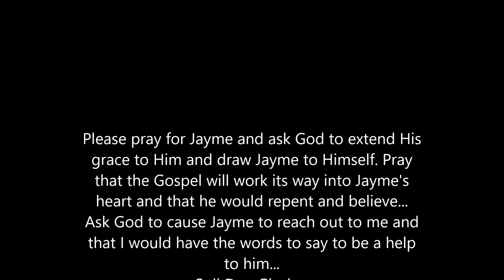10/28/2017 Spring Grove MN Law Enforcement Outreach; Jayme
Some Language
I met Jayme during my Law Enforcement Outreach time on this day. He approached me and he asked questions. Romans 13:1-5 led to a Gospel conversation and Jayme was encouraged to turn to Christ and live. Jayme was a genuinely nice guy. I am thankful for the time I had to speak with him. I am also thankful for all the time I had to show people that the Word compels our respect for the ministers of God's Justice. Pray that the other brief interactions I had in this video will get people thinking...